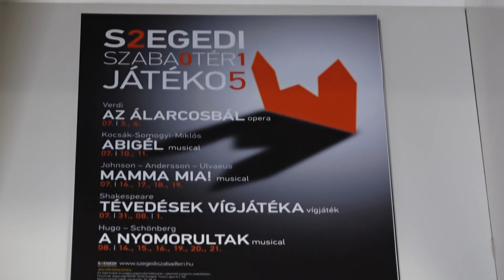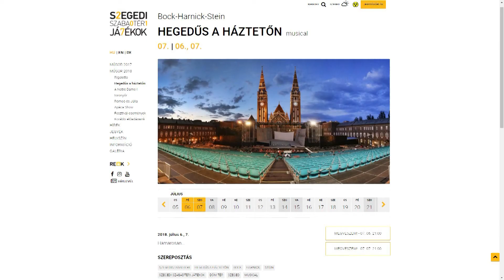Kihirdették a 2018-as évadot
Minden jegy elfogyott a Szegedi Szabadtéri Játékokra. Ezért már most meghirdették a 2018-as évad programját, melyre a jegyek értékesítése meg is kezdődött. A jövő évi repertoárt is színes műfaji változatosság jellemzi. Lesz opera, próza, musical is a színpadon.